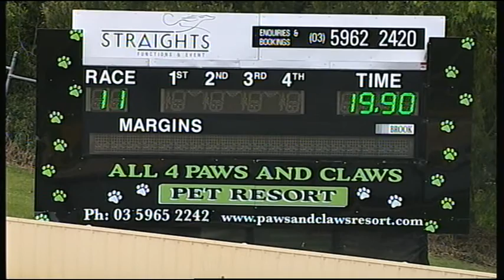HVL SUN 23 OCT 16 R11